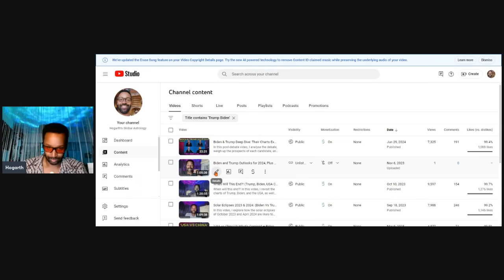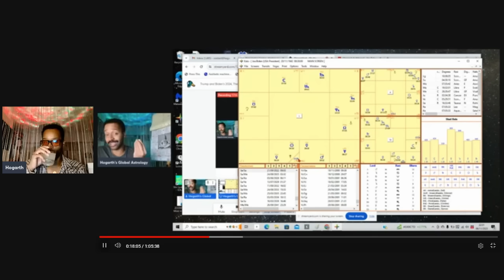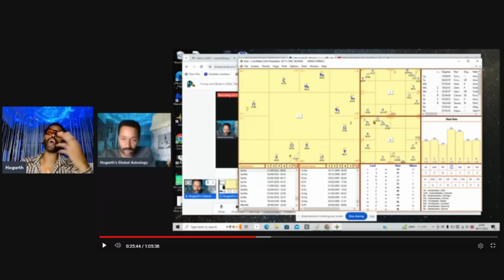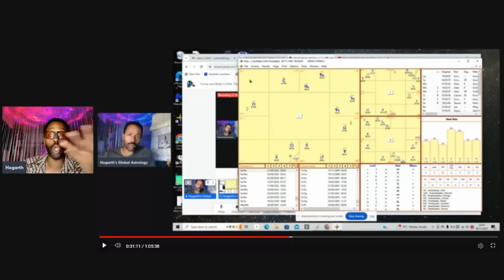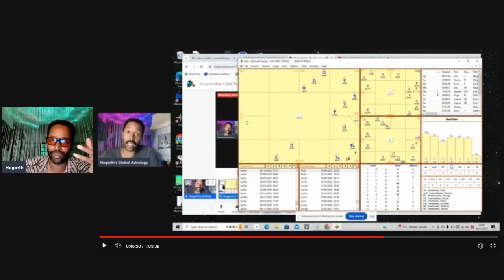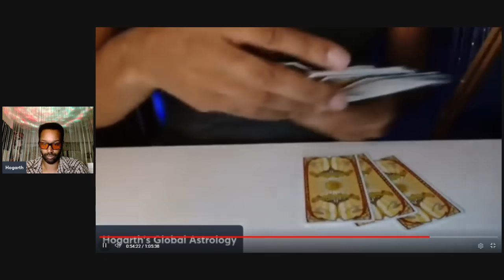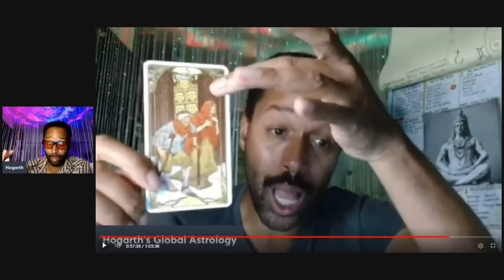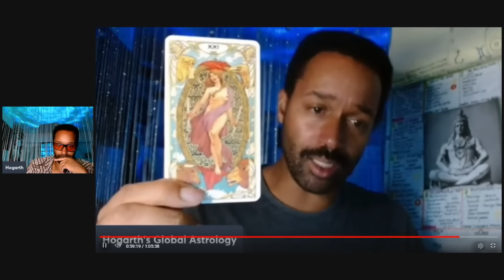My Joe Biden and Trump Predictions Will Shock You! (especially Biden's) & What's In Store for Kamala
In this video, I share clips from a video I recorded in November 2023, in which I predicted the situation that would unfold for Biden (which was spooky accurate) and what would transpire for Trump.

Due to the harsh criticism, I have received over the years for making ACCURATE predictions, I decided that because the subject matter was likely to upset the sensitive or those unwilling to see, I held back this video from publication until what I saw at the time came true. That time has come.

In the coming days, I will publish the whole original video in full.

I want to say thank you to those who have respected and supported my work.

COSTA RICA RETREAT! January 25th to January 30th 2025!

My Book link: The Candid Guide to Neo-Vedic Astrology

Shakespeare: The Bard's Guide to Abuses and Affronts
By Running Press Book Publishers.

Golden Art Nouveau Tarot: 78 full...

Layla Rehana. Instagram: lightwithlayla

Lady G's Channel:
G, Dr.Lena, and Hogarth discuss current events via the Tarot and Vedic Astrology